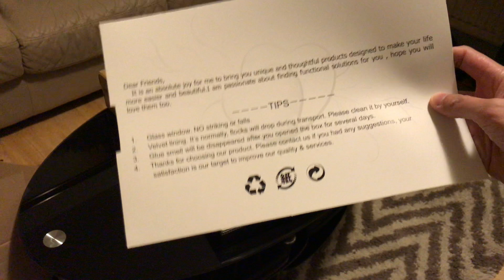WATCH BOX 12 GRIDS UNBOXING 16/02/18